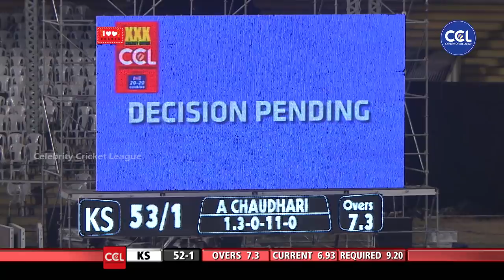Extraordinary Catch Taken By Riteish Deshmukh Dismisses Kerala Strikers Player Arjun Nandakumar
Extraordinary Catch By Riteish Deshmukh Against Kerala Strikers